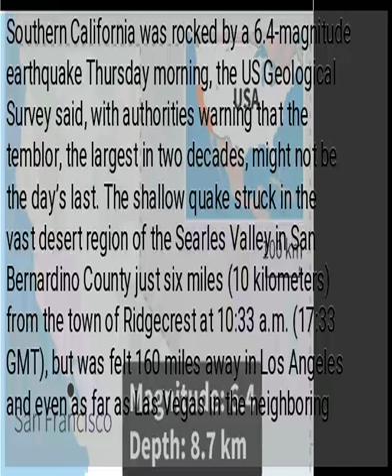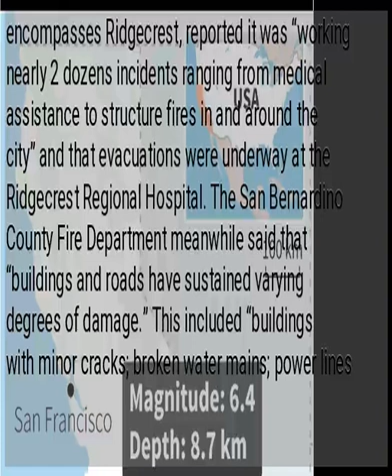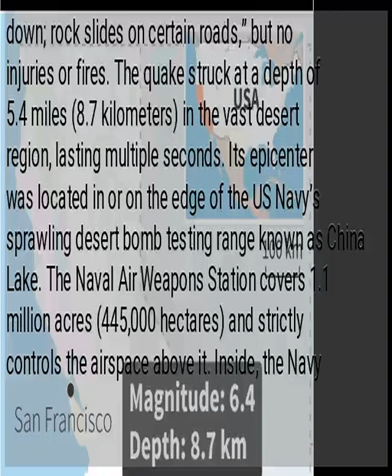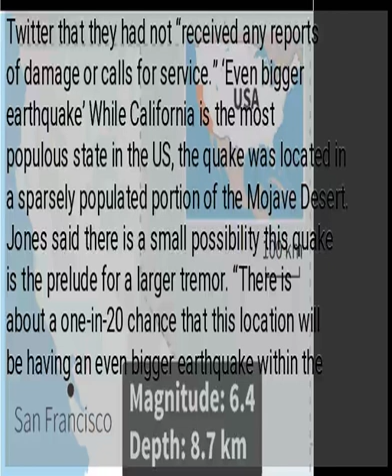Southern California rocked by strongest quake in two decades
Southern California was rocked by a 6.4-magnitude earthquake Thursday morning, the US Geological Survey said, with authorities warning that the temblor, the largest in two decades, might not be the day’s last. The shallow quake struck in the vast desert region of the Searles Valley in San Bernardino County just six miles (10 kilometers) from the town of Ridgecrest at 10:33 a.m. (17:33 GMT), but was felt 160 miles away in Los Angeles and even as far as Las Vegas in the neighboring state of Nevada. Local authorities emphasized that the end of the earthquake did not mean residents were yet in the clear, however President Donald Trump wrote on Twitter that “All seems to be very much under control!” Caltech seismologist Lucy Jones told a press conference that residents “will continue having a lot of aftershocks,” adding that dozens had already occurred and that some may be as strong as magnitude five. Emergency responders did not immediately report mass injuries or any deaths, but USGS seismologist Rob Graves said that “this earthquake is large enough that the shaking could have caused damage.” The quake was the largest in Southern California since 1999 when the 7.1-magnitude Hector Mine quake struck the Twentynine Palms Marine Corps base, according to The Los Angeles Times. The fire department in Kern County, which encompasses Ridgecrest, reported it was “working nearly 2 dozens incidents ranging from medical assistance to structure fires in and around the city” and that evacuations were underway at the Ridgecrest Regional Hospital. The San Bernardino County Fire Department meanwhile said that “buildings and roads have sustained varying degrees of damage.” This included “buildings with minor cracks; broken water mains; power lines down; rock slides on certain roads,” but no injuries or fires. The quake struck at a depth of 5.4 miles (8.7 kilometers) in the vast desert region, lasting multiple seconds. Its epicenter was located in or on the edge of the US Navy’s sprawling desert bomb testing range known as China Lake. The Naval Air Weapons Station covers 1.1 million acres (445,000 hectares) and strictly controls the airspace above it. Inside, the Navy develops and tests missiles, bombs, artillery shells and other war ordnance, and the aircraft used to deliver it. An official at China Lake said there was “substantial damage” to their facilities, including fires, water leaks and spills of hazardous materials. Los Angeles International Airport said its  runways were unharmed, with operations continuing as normal. The city’s police, meanwhile, reported on Twitter that they had not “received any reports of damage or calls for service.” ‘Even bigger earthquake’ While California is the most populous state in the US, the quake was located in a sparsely populated portion of the Mojave Desert. Jones said there is a small possibility this quake is the prelude for a larger tremor. “There is about a one-in-20 chance that this location will be having an even bigger earthquake within the next few days, that we have not yet seen the biggest earthquake of the sequence,” she said. Celebrities in Los Angeles were quick to react to the trembling.